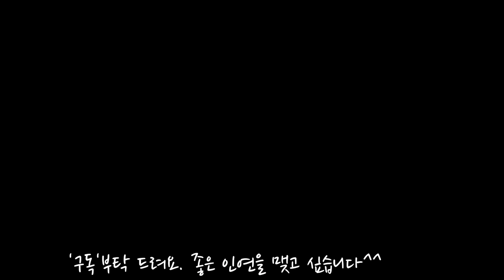고양이 목욕 시키기 - 2 (feat. 나루)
고양이 첫 목욕 시키시는 분,
익숙하지 않으신 분, 냥이가 힘들어 하는 분들을 위해
'고양이 목욕 시키는 방법' 영상을 만들어 보았습니다.
(전문인이 아니라 부족한 부분이 있을 수 있으니 양해 부탁드려요~)